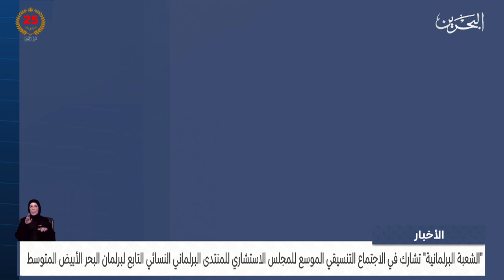الأخبار:الشعبة البرلمانية تشارك بالاجتماع التنسيقي الموسع للمجلس الاستشاري للمنتدى البرلماني النسائي